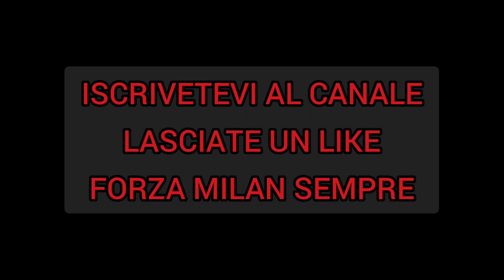L'effetto Serra di Milan Spezia, campionato finito?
L’errore dell’arbitro serra in Milan Spezia ha condizionato il campionato dei rossoneri in serie a?
Rebic vs serra

Forza Milan!

hai la possibilità di ottenere maglie gratuite!

4 SEMPLICI PASSI PER SUPPORTARE IL BULGA!